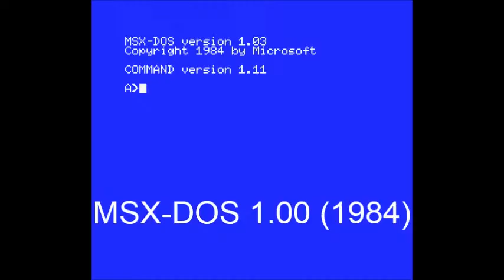MSX-DOS History | 505Music Short Videos | MS-DOS History Bonus #5 | 1983-1990